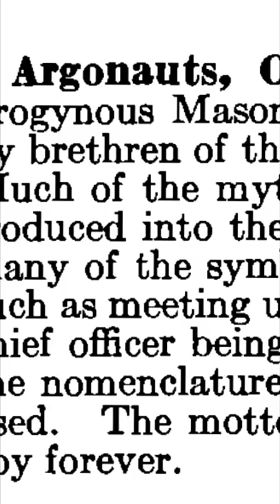Argonauts, Order of: Encyclopedia of Freemasonry By Albert G. Mackey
“A German androgynous Masonic society founded in 1775, by brethren of the Rite of Strict Observance.” This is, Argonauts, Order of, Encyclopedia of Freemasonry By Albert G. Mackey